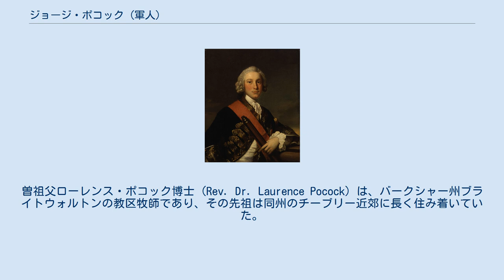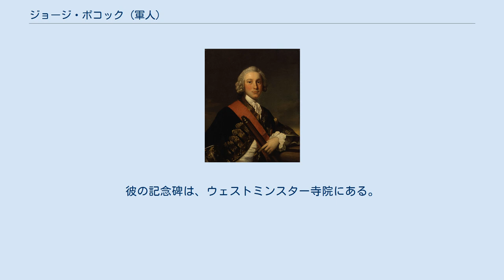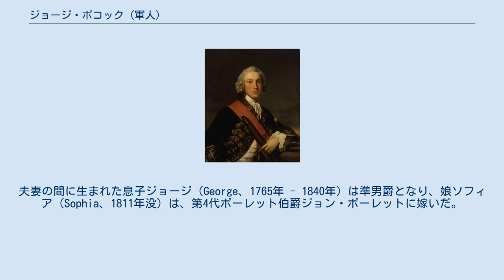ジョージ・ポコック (軍人)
海軍大将サー・ジョージ・ポコック（Sir George Pocock, KB、1706年3月6日 - 1792年4月3日）は、グレートブリテン王国時代のイギリス海軍の士官。
 ポコックは、サリー州テムズ・ディットンで、海軍のチャプレンであったトマス・ポコックの子として生まれた。
曽祖父ローレンス・ポコック博士 (Rev. Dr. Laurence Pocock) は、バークシャー州ブライトウォルトンの教区牧師であり、その先祖は同州のチーブリー近郊に長く住み着いていた。
 ジョージ・ポコックは、1718年に海軍に入り、母方のおじであったストレインシャム・マスター（1682年 – 1724年）の庇護の下で、スーパーブ (Superb)(en)に乗り込んだ。
1725年4月に大尉 (lieutenant)、1733年に中佐 (commander) へ昇進した。
1738年には、大佐 (post-captain) となり、20門艦オールドバラ (Aldborough)(en)の艦長となった。
西インド諸島方面で軍務に就いた後、1754年に東インド艦隊に送られたポコックは、58門艦カンバーランド (Cumberland)(en)に海軍少将チャールズ・ワトソンとともに乗り込んだ。
ワトソンの艦隊は、ベンガル地方の征服に際してロバート・クライヴと連携していた。
1755年、ポコックは海軍少将に昇進し、1756年に海軍中将となった。
 1757年にワトソンが死去すると、ポコックは東インド艦隊の指揮をとることになった。
1758年には、海軍代将チャールス・スティーヴンス（1761年没）が麾下に入ったが、この増派を得ても艦隊は小さな戦列艦7隻という規模に過ぎなかった。
フランスとイギリスの間で戦争が始まると、フランス側はインド洋の島嶼の拠点からベンガル湾へ艦隊を派遣し、ポンディシェリを支援しようとした。
 このフランス側の艦隊を、到着前に捕捉するのが、ポコックの課題になった。
実際、フランス側の実力は、イギリス側よりも劣っていた。
フランス艦隊を率いていたダシェ伯爵は、商船に若干の武装を施しただけのインディアマンを艦列に加えなければならない状況だった。
それでも、フランス側は数の上では優位にあり、ポコックは、古くからの公式戦闘司令に基づいて戦うという当時の実践に従わなければならなかった。
ポコックは、自身の艦列を敵に並走させ、戦闘が続いている間、艦隊の隊列を維持しなければならなかった。
 ポコックとダシェの海戦は、いずれも決着が着かなかった。
最初に戦った1758年4月29日のカッダロールの海戦では、フランス側がポンディシェリに入港することを阻止できなかった。
2回目の戦いで激戦となった8月3日のナーガパッティナムの海戦の後、フランス側はモーリシャスに戻り、やがてモンスーンの時期になるとポコックもボンベイに戻った。
春先になってから彼は戦線に復帰して、包囲されていたマドラスの解放に加わったが、ダシェの方は9月までベンガル湾に戻ってこなかった。
ポコックは、またしてもダシェのポンディシェリ入港を阻めず、両者が激戦した1759年9月10日のポンディシェリーの海戦も、決着はつかなかった。
フランス政府の財政は破綻に瀕し、ダシェは艦隊への補給を受けられなくなった。
ダシェはモーリシャスに戻ることを余儀なくされ、イギリスはコロマンデル海岸とマラバール海岸の支配を確保した。
ポコックは、1760年に帰国し、1761年のバス勲章ナイト級を授与され、海軍大将に昇進した。
 1762年、ポコックはハバナへの連合遠征艦隊の指揮官に任じられた。
この包囲戦は6月7日から始まり、8月13日まで続いたが、当地の気候もあって多くの死者を出した。
最終的なイギリスの勝利は、ポコックが軍勢にもたらした勢力的かつ賢明な貢献によるところが大きかった。
彼が戦利品から得た金額は、£122,697 を下らなかった。
イングランドに戻ったポコックは、彼自身ではなく、同僚のサー・チャールズ・ソーンダースが海軍本部委員会に選ばれたことに、落胆したと言われており、その後の退役に至ったという。
ポコックが、1766年に退役したことは確かである。
彼の記念碑は、ウェストミンスター寺院にある。
 1763年、ポコックは、友人であったディグビー・デントの未亡人ソフィア (Sophia、1767年...